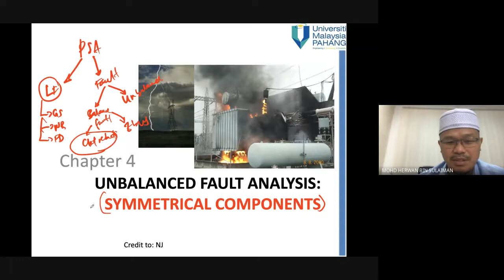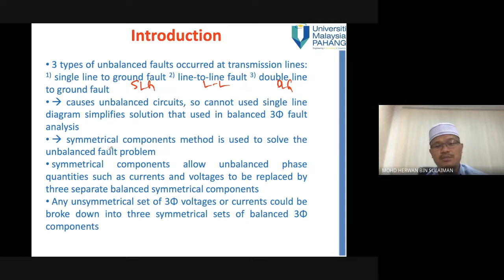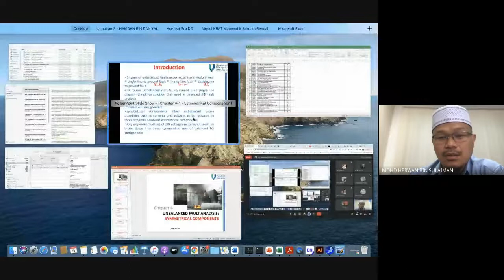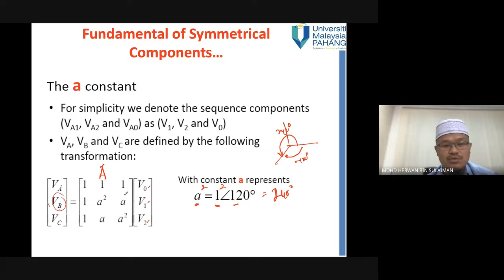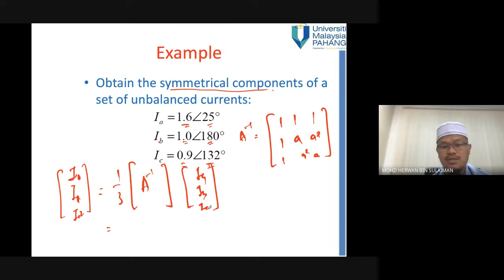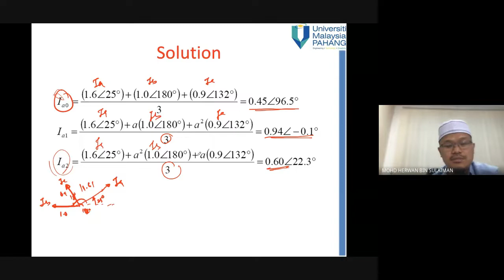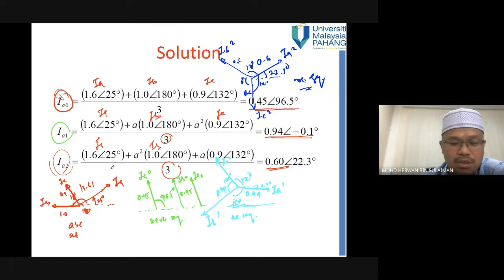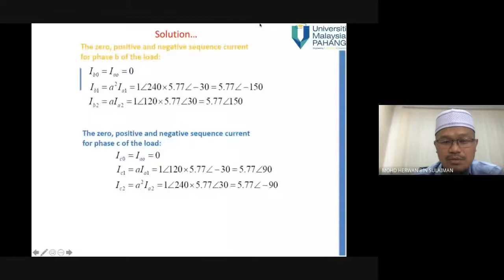PSA class on Monday 6 December 2021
Symmetrical components